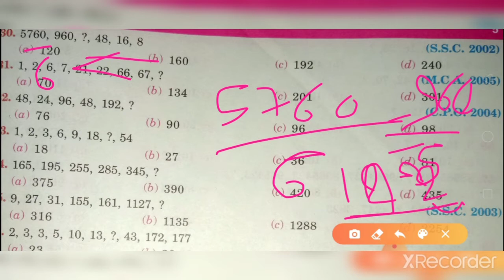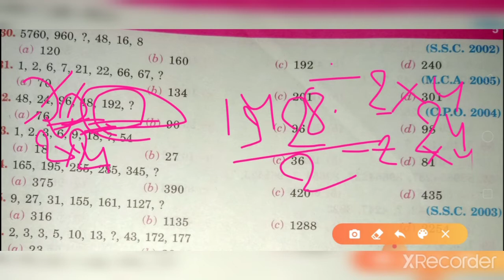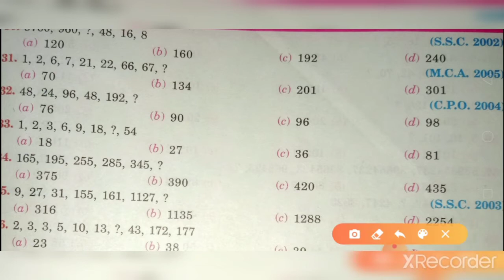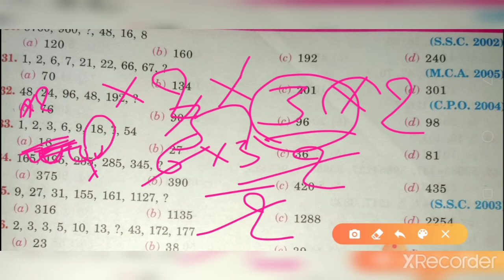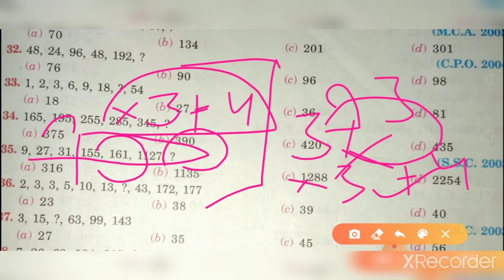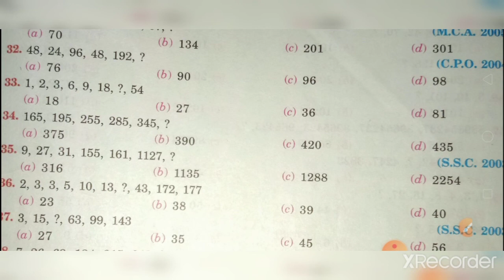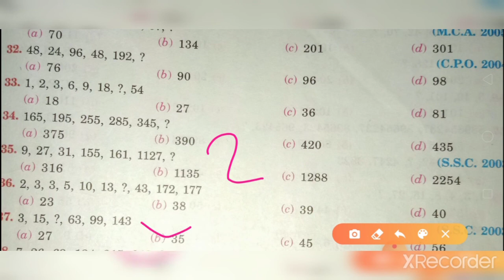Missing number (REASONING) questions..ssc- chl,CPO,chsl,steno,mts, banking, RRB-NTPC etc..